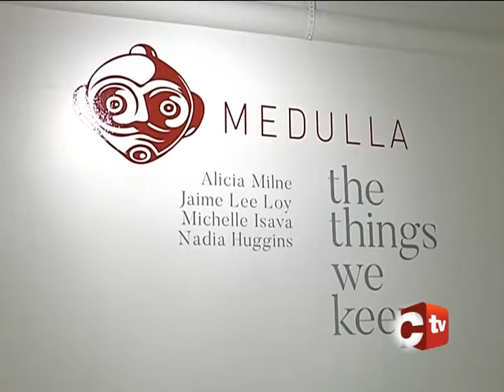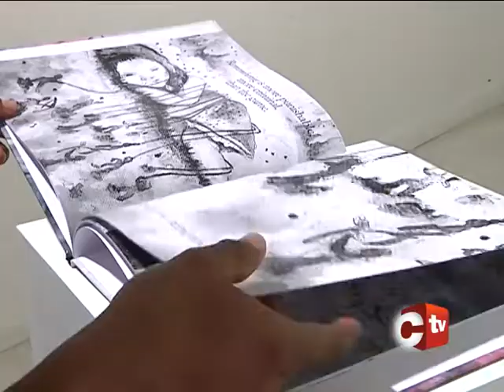The Things We Keep Art Exhibition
Four of T&T's most talented young artists came together at the Medulla Art Gallery for an exhibition entitled 'The Things We Keep.'